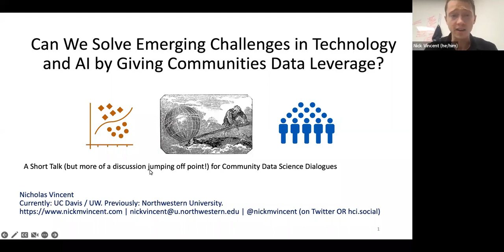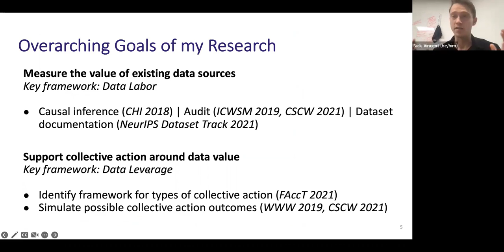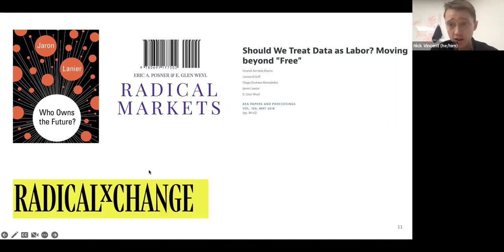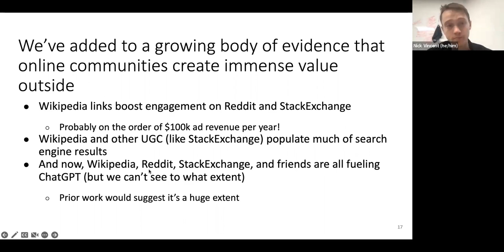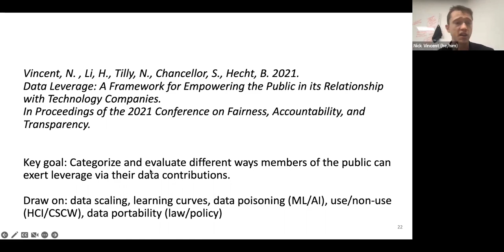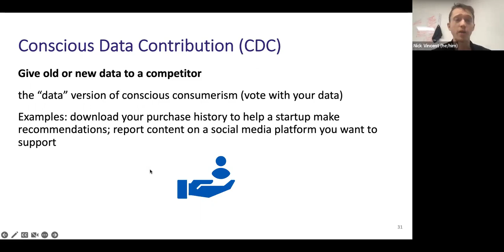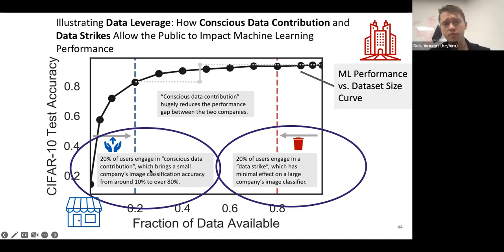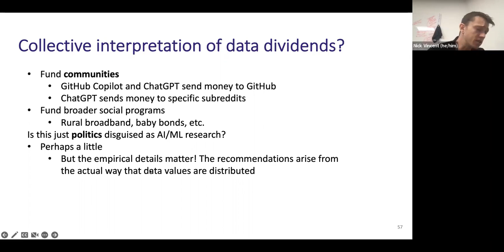Science of Community Dialogues - Can We Solve Problems in Technology and with Data Leverage?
Nick Vincent (Northwestern, UC Davis) will discuss the opportunities for so-called “data leverage” and will highlight the potential to push back on the “data status quo” to build compelling alternatives, including the potential for “data dividends” that allow a broader set of users to economically benefit from their contributions.

The idea of "data leverage" comes out of a basic, but little discussed fact: Many technologies are highly reliant on content and behavioral traces created by everyday Internet users, and particularly online community members who contribute text, images, code, editorial judgement, rankings, ratings, and more.. The technologies that rely on these resources include ubiquitous and familiar tools like search engines as well as new bleeding edge “Generative AI” systems that produce novel art, prose, code and more. Because these systems rely on contributions from Internet users, collective action by these users (for instance, withholding content) has the potential to impact system performance and operators.